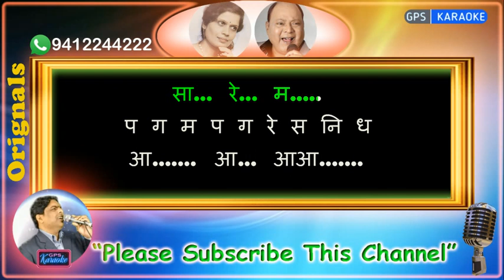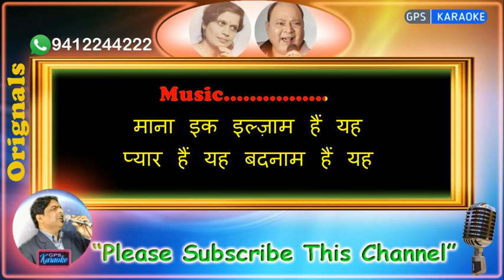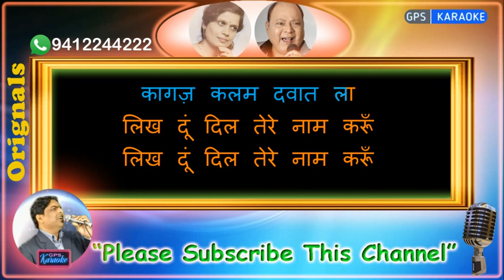Kagaz Kalam Davaat La-Female (Original karaoke)|Hum-1991|Mohammed Aziz-Shobha Joshi|कागज़ कलम दवात ला